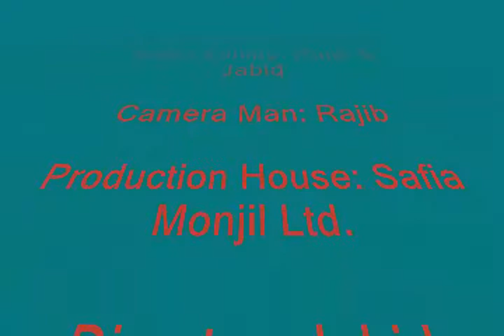Se je bose ache | Music Video | Fun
Cast : Babul
Videography: Rajib
Editing: Rajib & Jabid
Director: Jabid